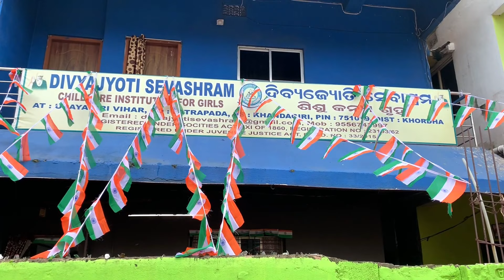SEBASHRAM ରେ ଗୋଟେ ଦିନ | ବହୁତ ଭଲ ଲାଗିଲା ..| WORTH VISITING | BY KEDAR SIR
FOR NEW BATCH OAS | OJS | ASO | ALL OTHE R EXAM | DISCUSSION BATCH ( ODISHA CGL / JUNIOR ASST. SEVCRETARIATE   : 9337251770